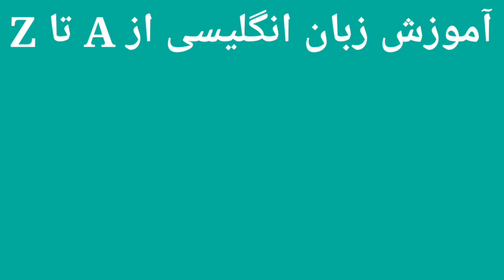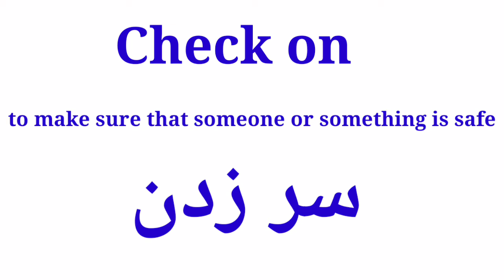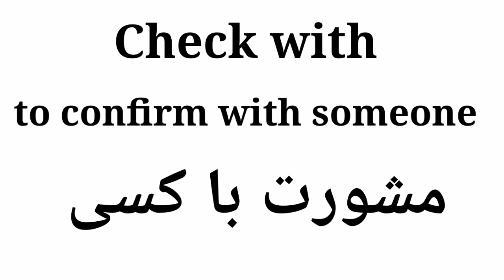افعال دو کلمه ای با Check (لایک و سابسکرایب یادتون نره)